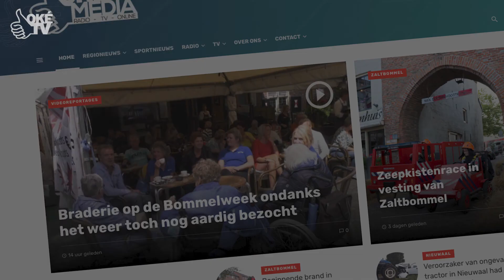Dames viswedstrijd Werkendam 18 januari 2020